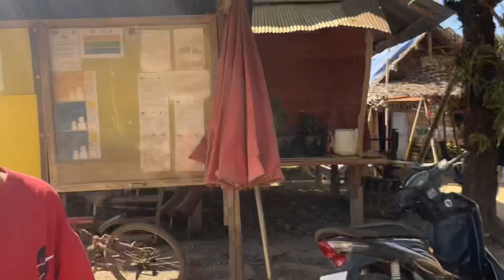My day in camp with friends 🏕 ( Nu Poe Refugee Camp )